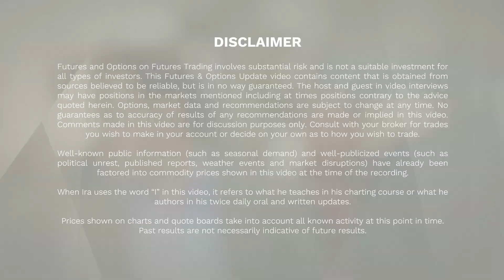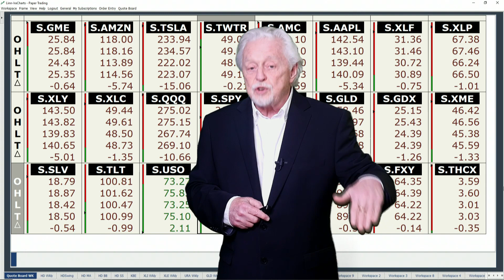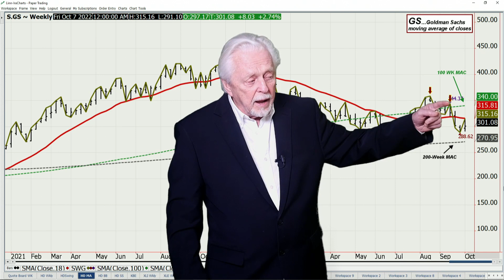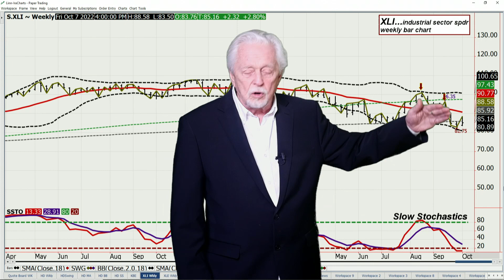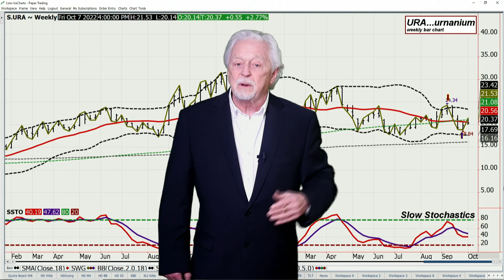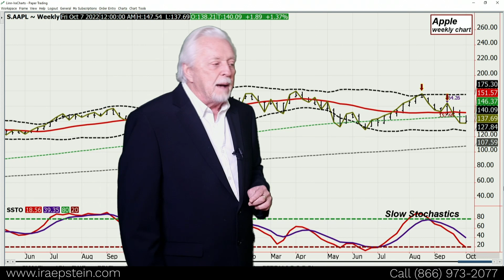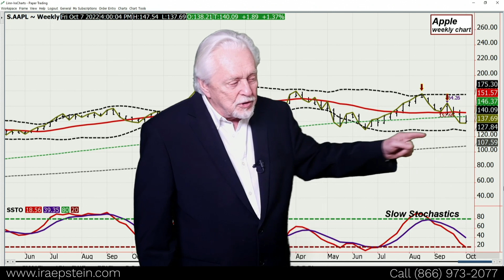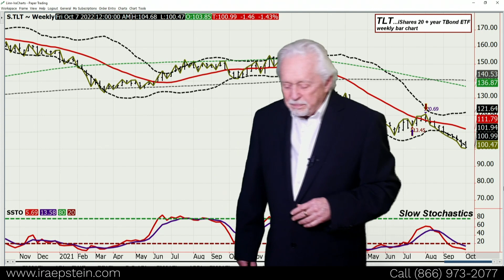Market Crumbles as 75bp Rate Hike Imminent - Ira Epstein's SPDR ETF Video for 10 7 2022